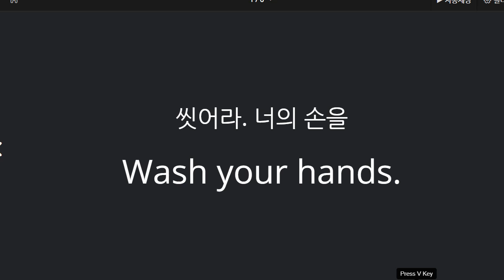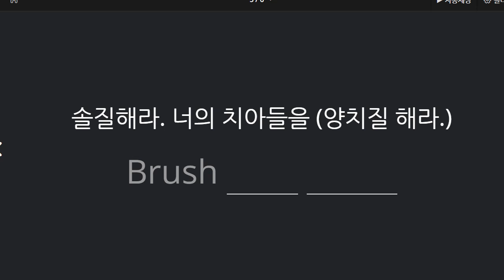박재빈 2021 10 15 기초회화 성취도 말하기 100 쓰기 100